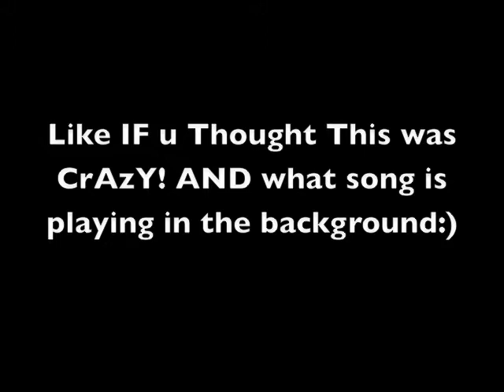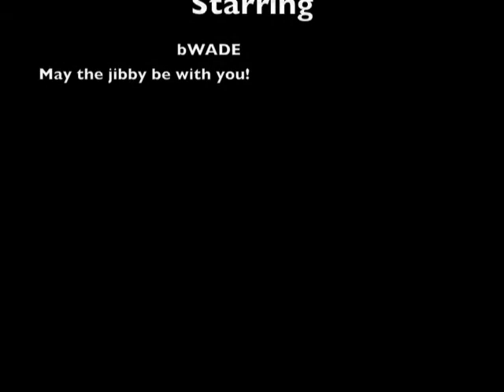Me am a JIBBY!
cRAZY STORM WARS oops star wars